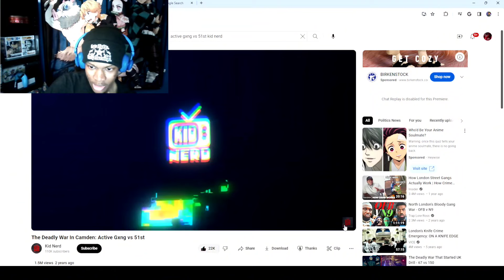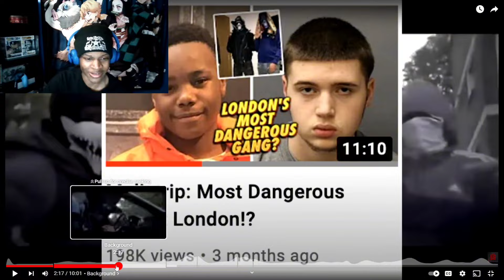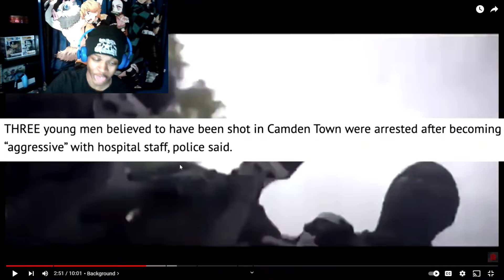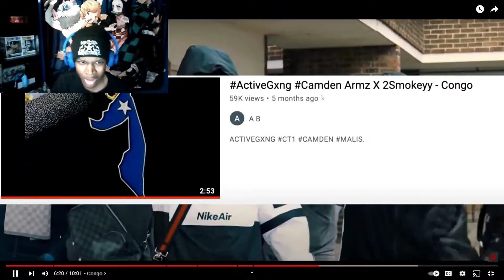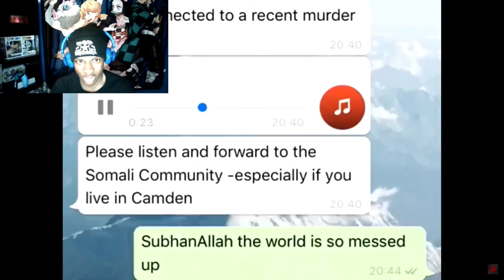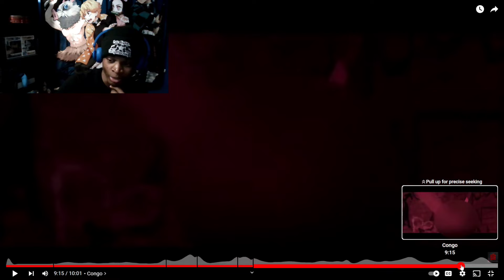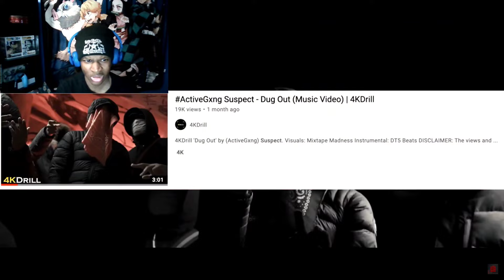They A Real Savages! | The Deadly War In Camden: Active Gxng vs 51st (Reaction!!!)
Verse Of The Day:

For you know that it was not with perishable things such as silver or gold that you were redeemed from the empty way of life handed down to you from your forefathers, but with the precious blood of Christ, a lamb without blemish or defect.